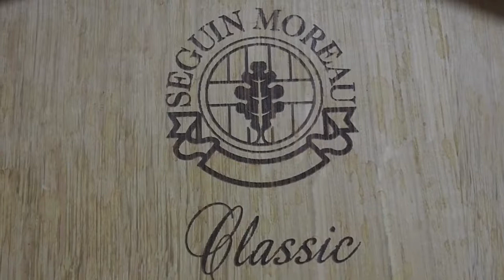Painted Rock Estate Winery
Jamie Goode visits Painted Rock Estate Winery in Canada's Okanagan Valley, with owner John Skinner